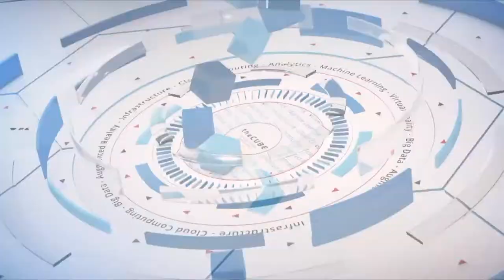John Apostolopoulos & Anand Oswal, Cisco | Cisco Live US 2019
John Apostolopoulos, VP/CTO, Enterprise Networking & Anand Oswal, SVP, Enterprise Networking Engineering at Cisco at Cisco, sit down with Dave Vellante & Stu Miniman at Cisco Live US 2019 in San Diego, CA.

Multidomain architecture is part of Cisco’s formula for the programmable network

Chief information officers and air traffic controllers have a lot in common.

At any given time, controllers at the world’s busiest airports must account for planes in the sky trying to land, planes seeking to take off, the positioning of aircraft on the runways, and external factors, such as wind or bad weather.

Today’s CIO is focused on users, devices, applications and data, all either connected to or moving through network systems at warp speed. It’s an ever-changing puzzle, and Cisco Systems Inc. believes it can help CIOs navigate this complex picture through multidomain architecture based on an understanding of how companies want to build and manage networks.

“Multidomain architecture is nothing but all the components of a modern enterprise network behind the scenes,” said Anand Oswal (pictured, right), senior vice president of engineering and enterprise networking at Cisco. “It’s about stitching these various domains into one cohesive, data-driven, automated programmable network.”

Oswal spoke with Dave Vellante (@dvellante) and Stu Miniman (@stu), co-hosts of theCUBE, SiliconANGLE Media’s mobile livestreaming studio, during the Cisco Live event in San Diego, California. He was joined by John Apostolopoulos (pictured, left), vice president and chief technology officer at Cisco, and they discussed how improved connectivity will demand cohesive endpoint management and the growing role of artificial intelligence and machine learning in gaining insight from network-driven data (see the full interview with transcript here). (* Disclosure below.)

Endpoints on the rise
Cisco’s approach is both important and timely as the deployment of the new Wi-Fi 6 and 5G connectivity standards improve the mobile computing experience. This means more endpoint communication as multiple devices talk back and forth between networks.

“This is a huge area for us because we’re going to make this single orchestrated capability for our customers to connect end to end no matter where the end devices are,” Apostolopoulos explained.

There will also be a role for AI and machine learning in Cisco’s vision of a multidomain architecture. The company has added new machine-learning capabilities to its DNA Center offering, a network management automation resource that is geared for end-to-end control.

“Our goal is really to take the bits and bytes of data on the network, convert that data into information, convert that information into insights that lead to outcomes,” Oswal said. “You also want to make sure you can augment the power of AI and machine learning on those insights.”

Watch the complete video interview below, and be sure to check out more of SiliconANGLE’s and theCUBE’s coverage of the Cisco Live 2019 event. (* Disclosure: Cisco Systems Inc. sponsored this segment of theCUBE. Neither Cisco nor other sponsors have editorial control over content on theCUBE or SiliconANGLE.)